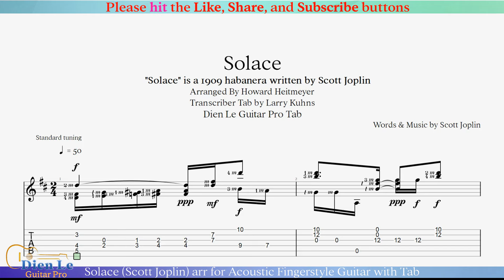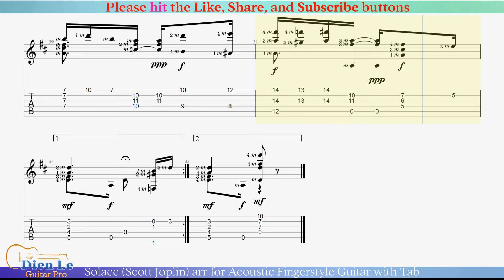Solace (Scott Joplin) arr for Acoustic Fingerstyle Guitar with Tab